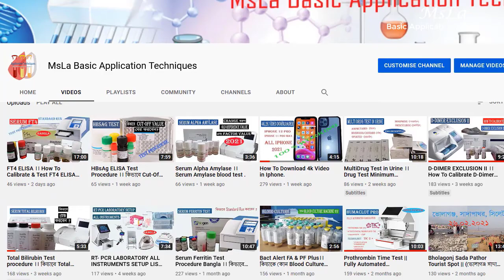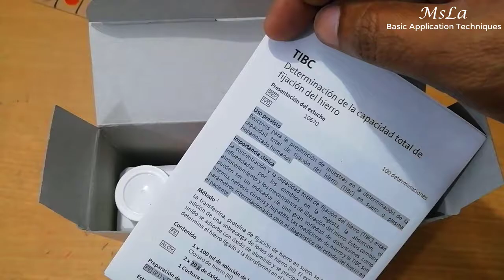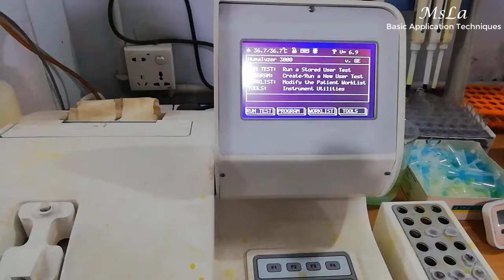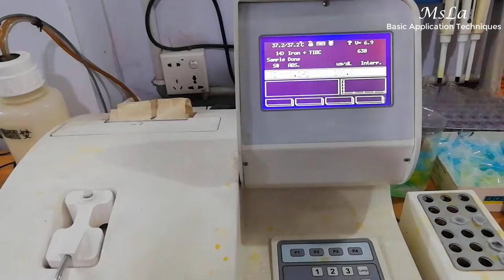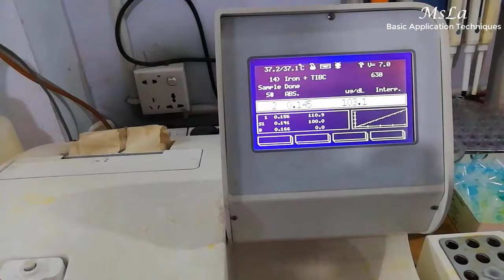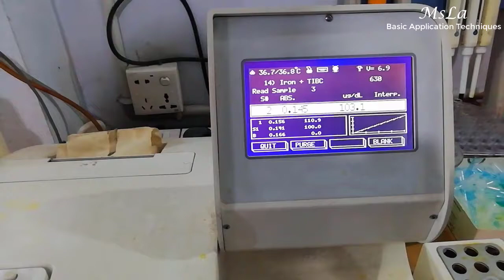TIBC Test Procedure Bangla।। TIBC Reagent Preparation & UIBC Calculation Procedure.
Program:  IRON & TIBC  (Same Program only for Human Reagent)
Point: End Point
Filter: 620/630 nm
Reagent- 1 ml
Serum- 50 microliter
Normal- Minimum-37 ug/dl
              Maximum- 148 ug/dl
Linearity: 500 ug/dl

TIBC Precipitation  Procedure:
     TIBC Reagent- 1 ml + Serum- 500 ul
     Incubation-RT-3-5 Min
     One Spoonful Powder & Mix
     Incubation- RT - 5 Min & Centrifuge- 5000 rpm - 5 min

TIBC Test Procedure:
    Iron Reagent- 1 ml
   Supernatant- 50 ul
   Incubation; - 37 c tem- 5 min
   Reading

Calculation of TIBC:
                  TIBC Machine Reading x 3= TIBC

Normal Value ( Only for Human Reagent)
             274-385 ug/dl

Calculation of UIBC:
            TIBC - IRON= UIBC

         180-260 ug/dl

Iron Normal Value:
   Male: 59- 148 ug/dl
   Female: 37- 145 ug/dl